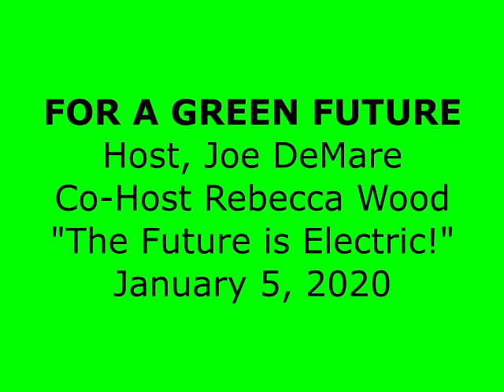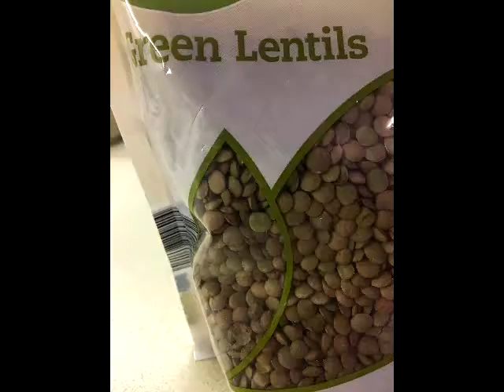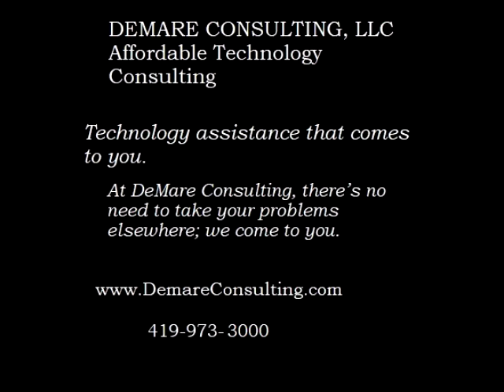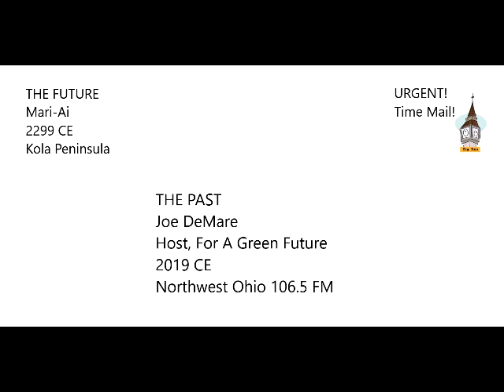For A Green Future "The Future is Electric!" 010520 Episode 52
Aaron Miller is our guest to talk about hybrid, plug-in hybrid, and electric cars. He shares his experiences owning a Tesla Model S, and a Chrysler Pacifica Plug-in Hybrid, as well as a ton of knowledge about electric cars in the US. He gives some good advice about buying hybrid or electric for the first time. Joe DeMare and Rebecca Wood talk about everything from slime mold to nuke plants. Trump is winning his war against birds in North America. The letter from the future and Much More!